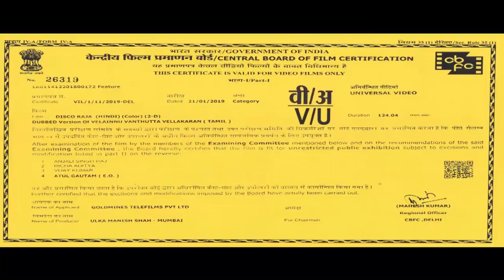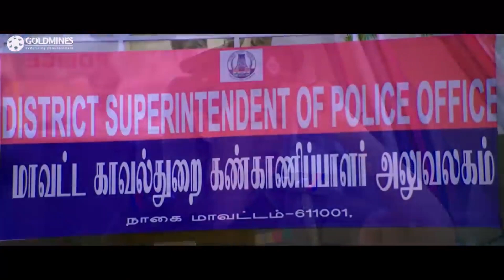Disco Raja (Velainu Vandhutta Vellaikaaran) Hindi Dubbed Movie | Vishnu Vishal, Nikki Galrani, Soori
A minister on his deathbed reveals to an MLA the whereabouts of billions in cash that he has stashed away. However, the minister's relatives are vexed when the MLA loses his memory in an accident.